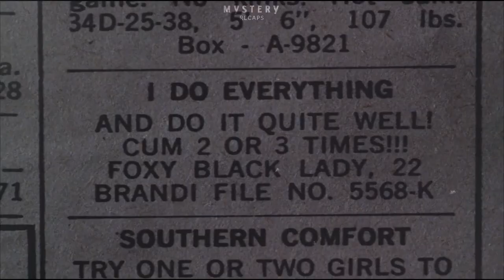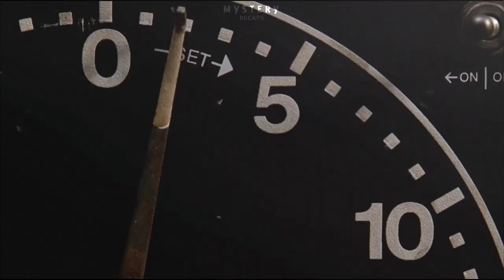teen😏 dares to turn his family home into a brothel while his parents are on holiday🥵